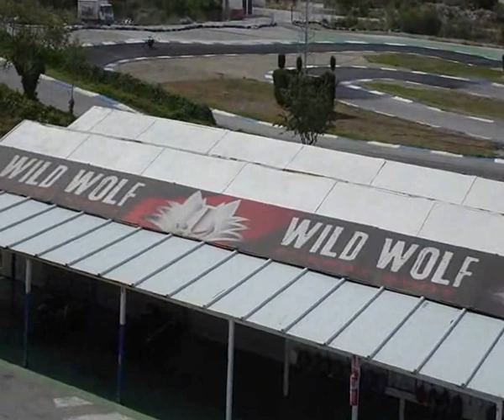Dave's Stag Weekend in Benidorm May 2012.wmv